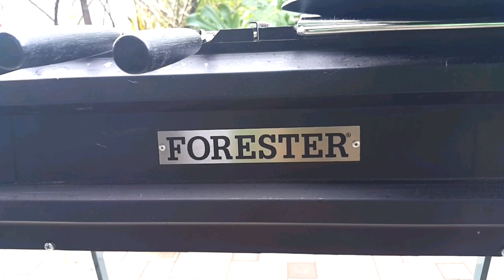РЫБА, ПАСТА, ОВОЩИ НА ГРИЛЕ FORESTER РЕЦЕПТЫ СЮФ